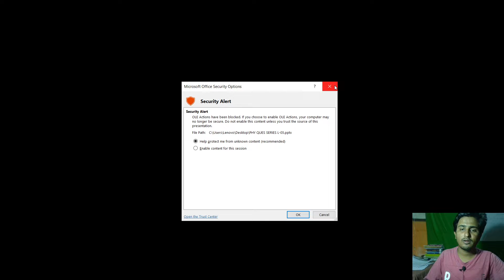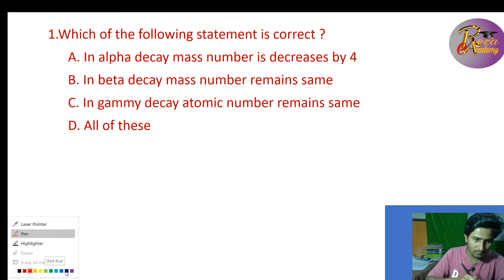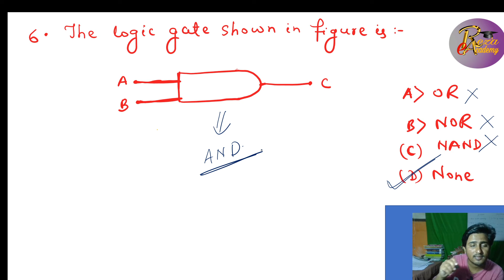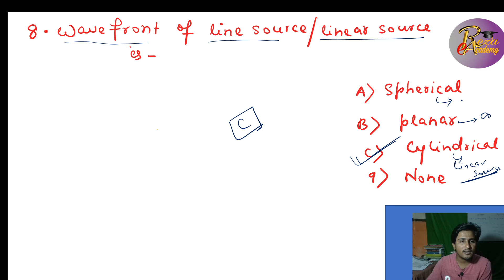Physics Question Practice Series L-05